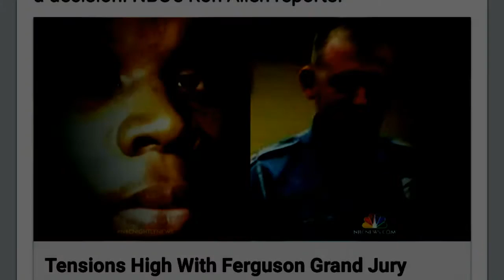Ferguson grand jury verdict is in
The Grand Jury finds no probable cause found to prosecute Darren Wilson the cop who shot Michael Brown.